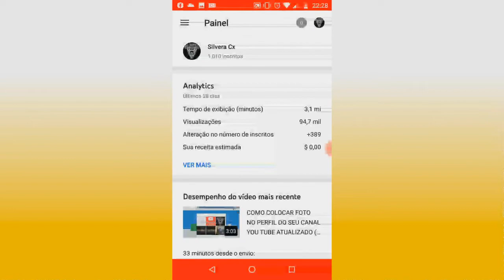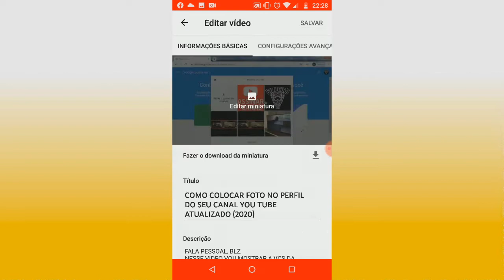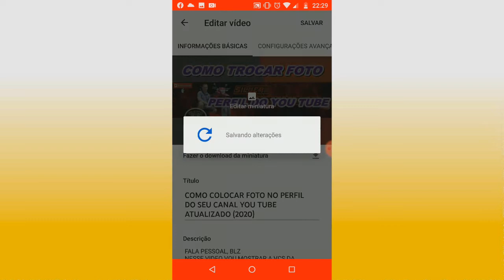COMO COLOCAR THUMBNAIL NOS VIDEOS PELO CELULAR (2020)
NESSE VIDEO VOCÊ APRENDER COMO COLOCAR CAPA EM SEUS VIDEOS DO YOU TUBE.
LEMBRANDO QUE A CAPA AJUDARÁ MUITO SEU CANAL A RECEBER MAIS VISUALIZAÇÔES E INSCRITOS NO SEU CANAL, VLW TMJ!!